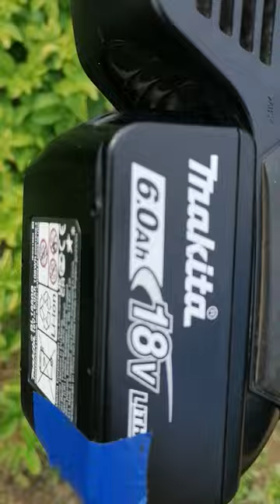How to protect potatoes from melolontha worms using battery powered vacuum cleaner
batterypowered , tools , sustainability , netzero , netzeroemissions , Melolontha worms could substantially reduce the number of potatoes that you can dig out of the ground, because melolontha worms are eating leafs, which receive energy from sunlight. It is possible to protect potatoes from melolontha worms using battery powered vacuum cleaner. Battery powered vacuum cleaner uses 18 volt 6 amp-hour battery (108 Watt hours of energy) .
Now harmful insects could be destroyed without using chemicals , and without using fossil fuel powered equipment, and without causing CO2 emissions.